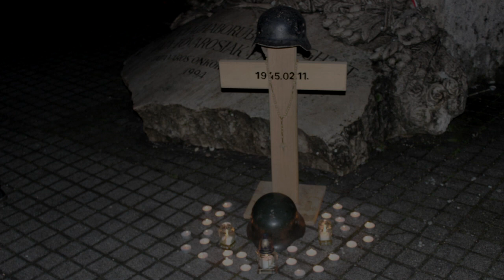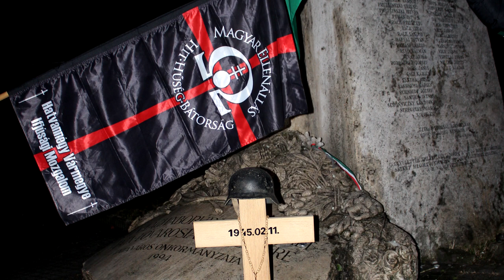Tatai Jobbik Kitörés napi megemlékezése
A Jobbik Magyarországért Mozgalom Tatai Alapszervezete 2014. február 11-n megemlékezett a Kitörés napján elesett hős magyar és német katonákról.